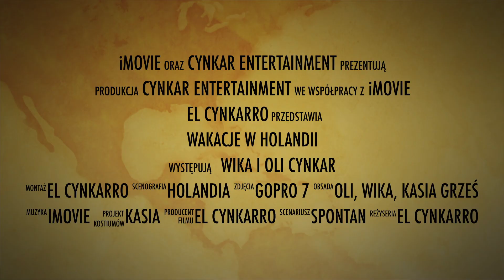Wakacje w Holandii 2021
Netherlands, Efteling, Alkmaar